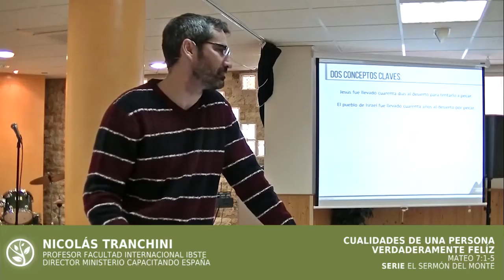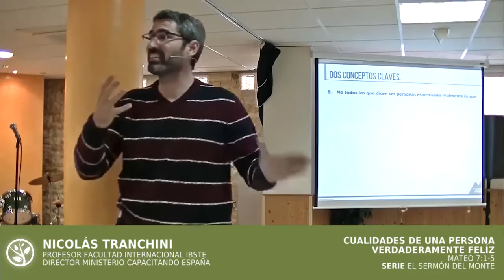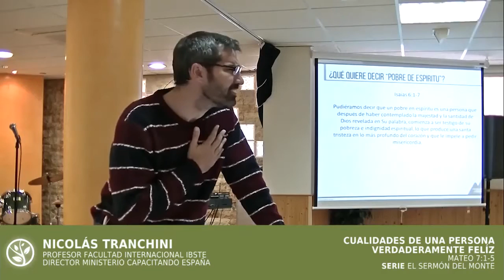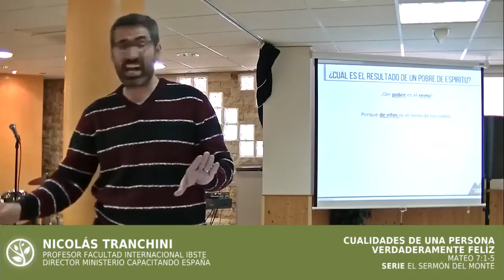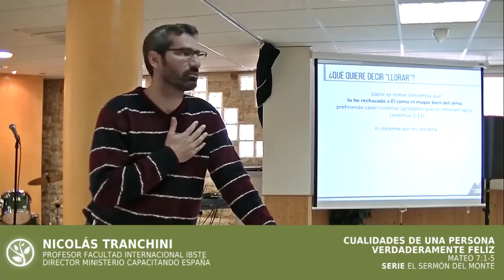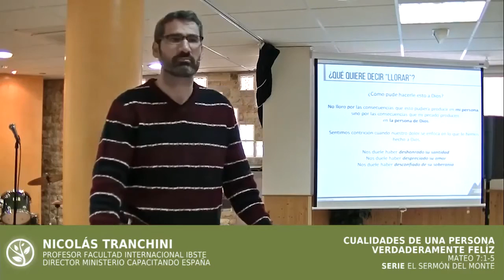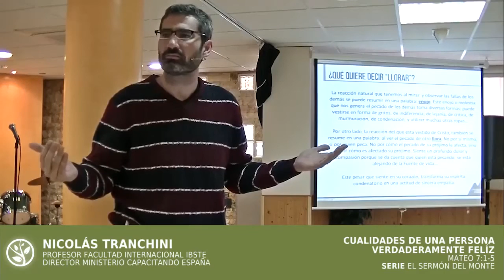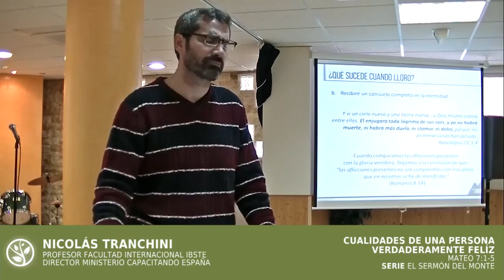Cualidades de una persona verdaderamente feliz (I)